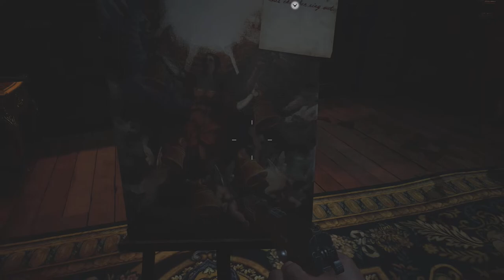Resident Evil Village Playthrough - Part 8 - Mask Of Joy and 5 Bell Puzzle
➤Experience survival horror like never before in Resident Evil Village, the eighth major instalment in the genre-defining Resident Evil franchise. Set a few years after the horrifying events in the critically acclaimed Resident Evil 7 biohazard, the all-new storyline brings Ethan Winters to a remote snow-capped village filled with a diverse cast of terrifying enemies. After a devastating encounter with Resident Evil series hero Chris Redfield, Ethan pursues him in search of answers but finds himself in an entirely new nightmare.

Modern console technology paired with Capcom proprietary RE engine deliver a visceral experience combining pulse-pounding action with signature survival horror gameplay synonymous with the Resident Evil series. Harnessing the newest console technology, Resident Evil village delivers stunning graphics and advanced technology on PlayStation 5 and Xbox series X/S. New gameplay features harken back to fan-favorite elements from previous Resident Evil games while new mechanics offer more depth to the action during combat.